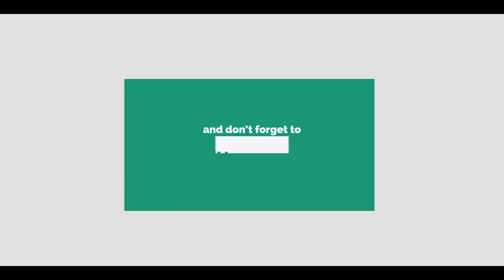JAPAN | Inside Japan: A Travel series powered by Wego | Trailer | Moonchasers Film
Kon’nichiwa! In this video series powered by Wego, we are taking you to the Land of Rising Sun.

Japan is the west of the east, and it has so much to offer! In this series you will see glimpses of Tokyo, Kyoto, Mt. Fuji & Fujikawaguchiko, Kanazawa, Hiroshima, Miyajima and the dream come true experience of watching an F1 Grand Prix at the Suzuka Circuit! A trip full of fights with nature through typhoons, 70 miles of walking and 25 train rides, see Japan with us :)

Drop a comment about what would you like to see in the next videos on Japan!

You can compare and book flights and hotels at great prices

Music 2 - It’s Only (feat. Zyra) (ODESZA VIP Remix)